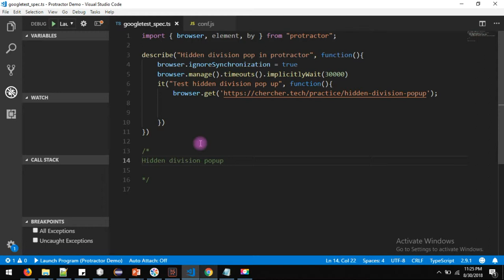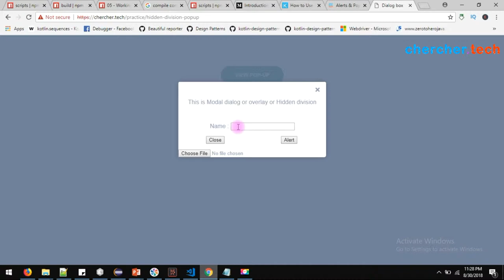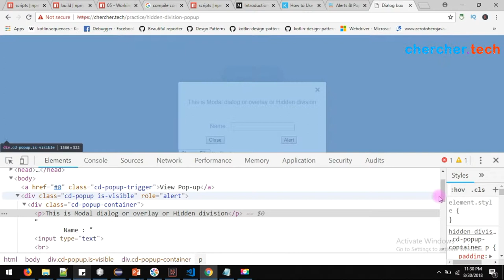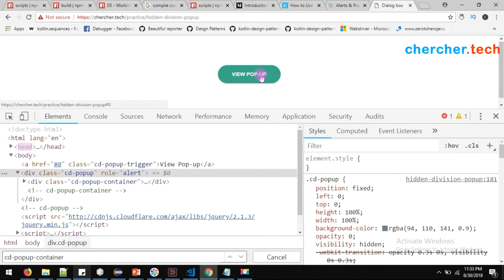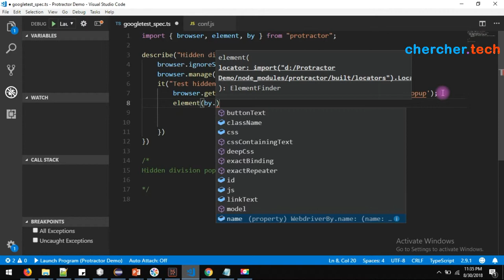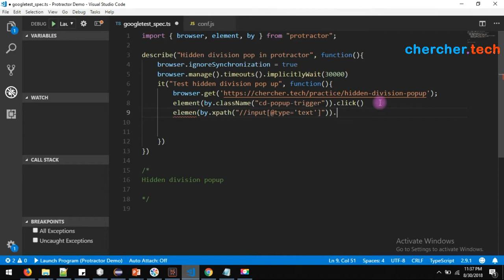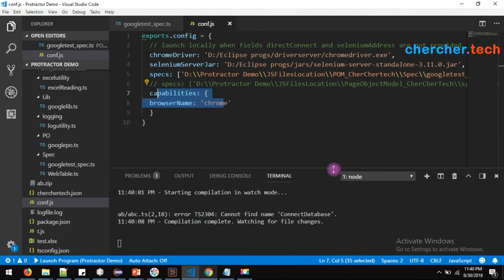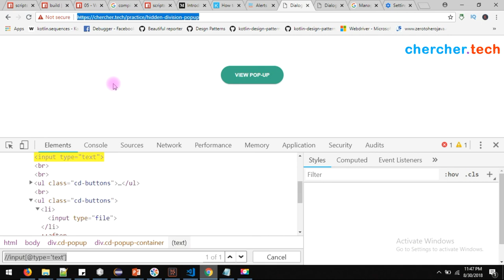Hidden Division Popup in Protractor - Chercher tech | Calendar PopUP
Hidden Division Popup in Protractor
htttps://chercher.tech/practice/hidden-division-popup
Hidden division pop is nothing but html code which is hidden initially, hidden division pop up also know as dialog or overlay.

Overlay is triggered when application user performs certain tasks like clicking a button, submitting form or on page load.